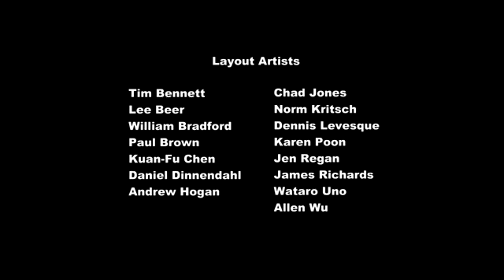MLP FiM Season 1 Episode 22 "A Bird in the Hoof"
Princess Celestia visits Ponyville, along with her seemingly sick pet bird, Philomena. Fluttershy, worried about the brid's health, secretly takes the bird to her cottage and tries to help it, but everything she does seems to worsen the condition. When Twilight discovers this, she gets involved in helping cure Philomena, and learns that the Princess' guards are looking for it. Eventually, Philomena escapes, leading Twilight and Fluttershy on a chase through town. The chase ends when Philomena falls from the top of a statue, bursting into flame, and falling as a pile of ash into Fluttershy's hooves, just as the Princess arrives. Fluttershy profusely apologizes, ready to take any punishment, before the Princess reveals that Philomena is a phoenix. Philomena rises from the ashes as a powerful bird, and at Princess Celestia's insistance, apologizes to Fluttershy for having fun with her.